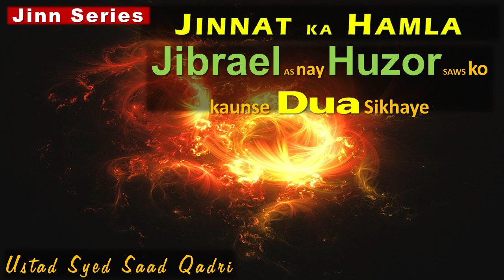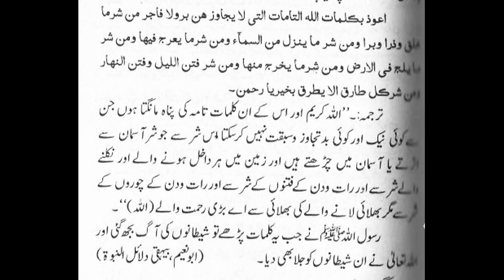Jibrael AS nay Huzor SAWS ko kaunse Dua Sikhaye || Jinn Series